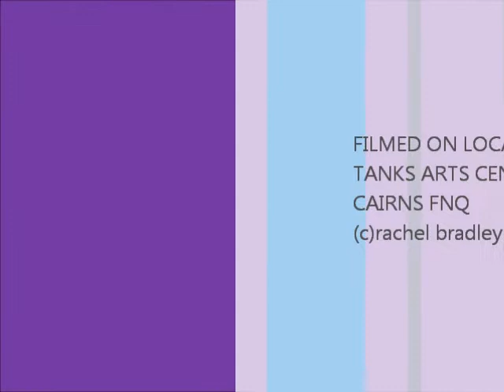rachel live at tanks.wmv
rachel bradley live with sunbird tanks arts centre cairns fnq australia